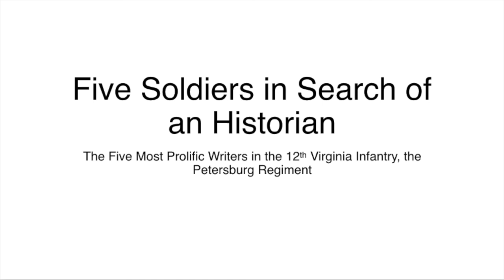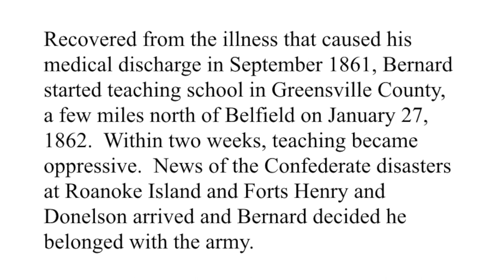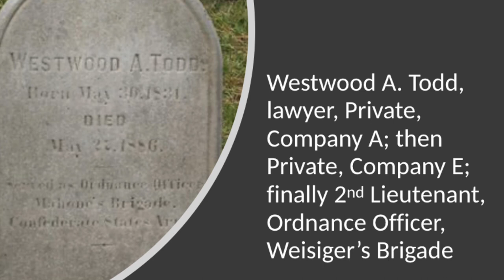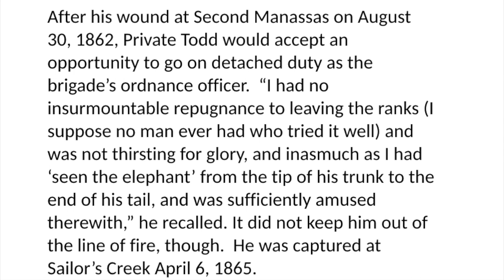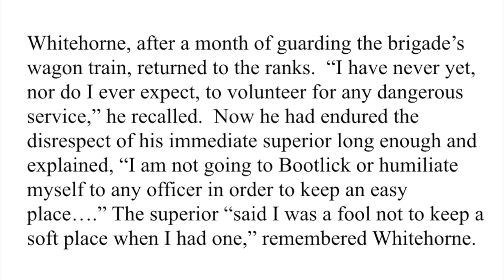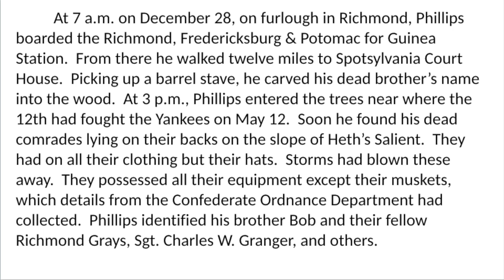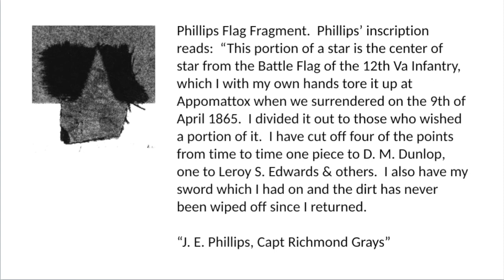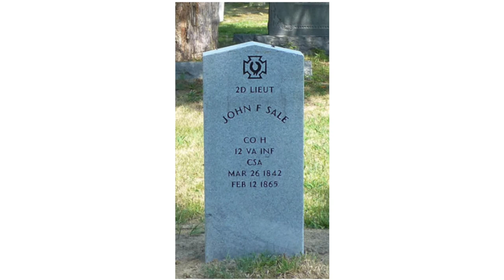The Petersburg Regiment in the Civil War: A History of the 12th Virginia Infantry by John Horn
John Horn presents his program, "The Petersburg Regiment in the Civil War: A History of the 12th Virginia Infantry from John Brown’s Hanging to Appomattox, 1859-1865".